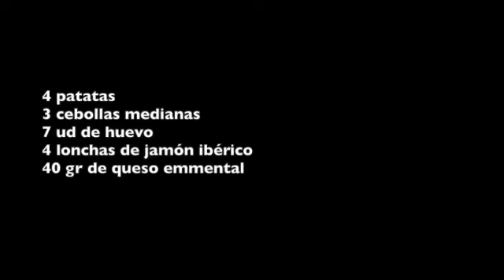TORTILLA DE PATATAS rellena de JAMÓN IBÉRICO / EMMENTAL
Os dejo una receta muy fácil de hacer. Un auténtico manjar. Una receta paso a paso de una tortilla de patatas rellena con jamón ibérico y emmental.

Si aún no estás suscrito al canal te invito a que lo hagas.

COMENTAME SI TE HA GUSTADO LA RECETA Y DEJA TU OPINIÓN. ME AYUDARÁ MUCHO.